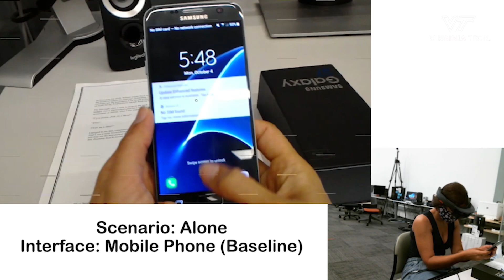Everyday augmented reality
Computer Science professor and Director of the Center for Human-Computer Interaction at Virginia Tech, Doug Bowman researches immersive virtual environments. As the principal investigator of the 3D Interaction Group, his research focuses on virtual reality (VR) and augmented reality (AR). Students in his lab demonstrate research on user interfaces with AR glasses that may one day replace the need for smartphones and computer screens.